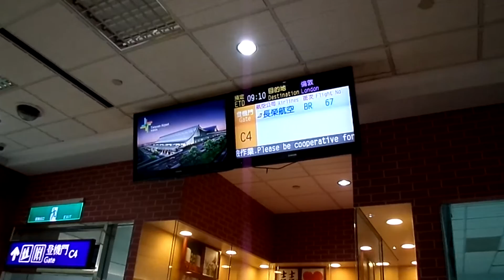Left Taoyuan!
left Tao Yuan Airport then next to Suvarnabhumi Airport,Bangkok,Thailand~